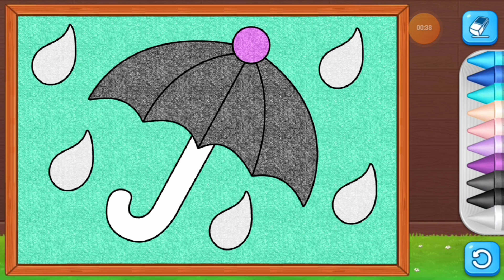How to Draw a Tree House with a Slide ✍️✍️Tree House with a Slide Coloring Pages for Kids